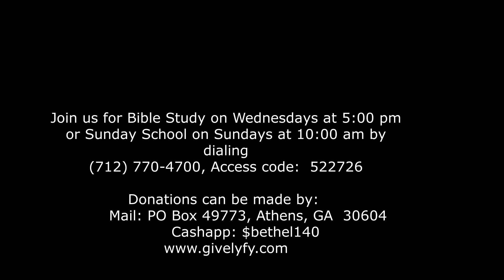November 15, 2020 When the shoe is on the other foot Final